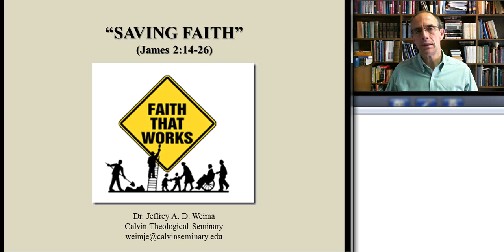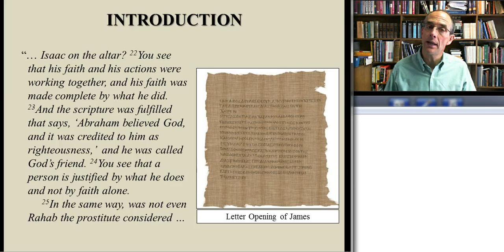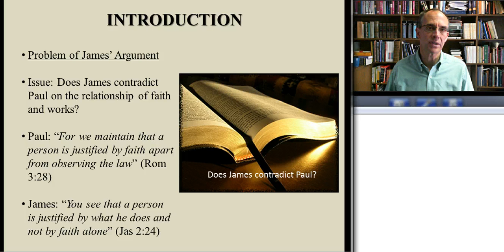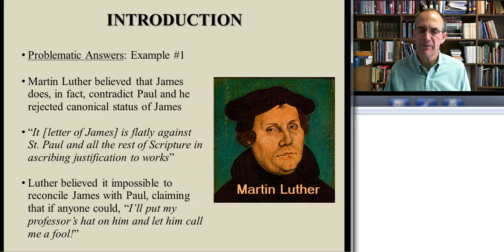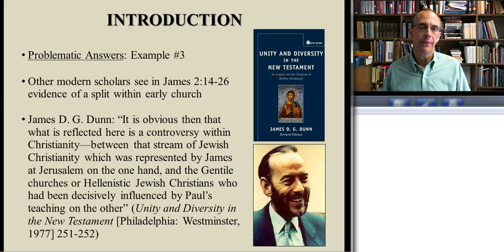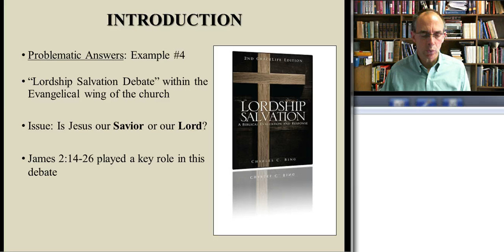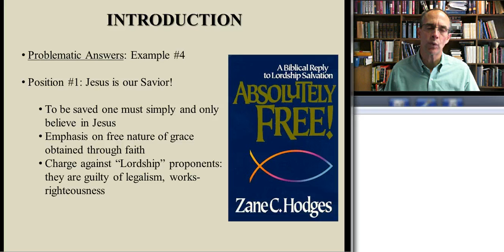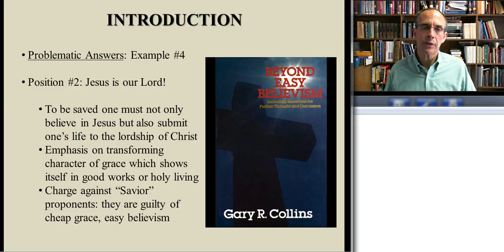Saving Faith - James 2 - Part 1 - Jeff Weima